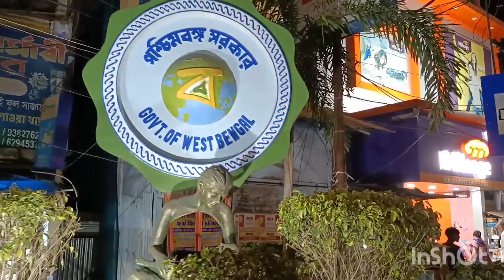Ajker amader din ta ki vabe katlo#Video Viral#